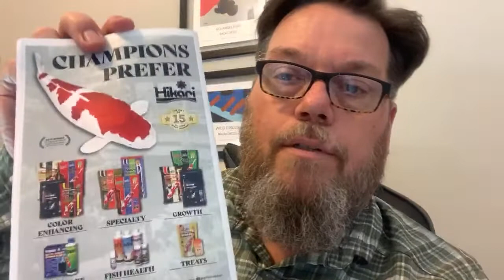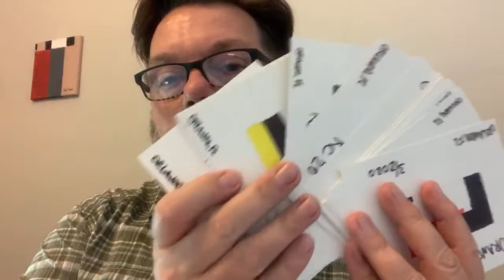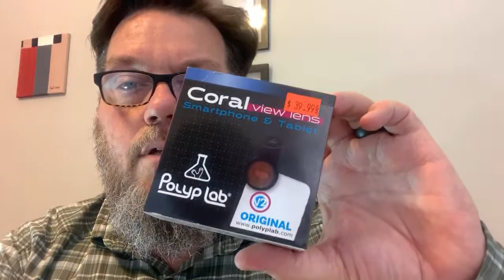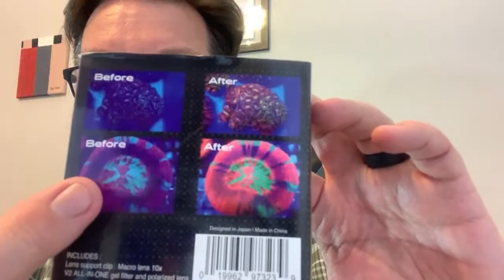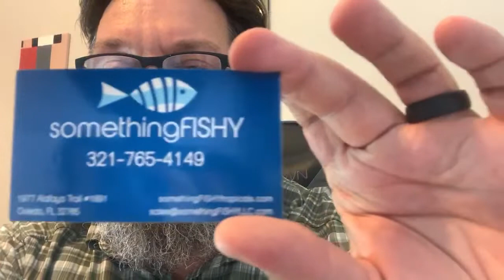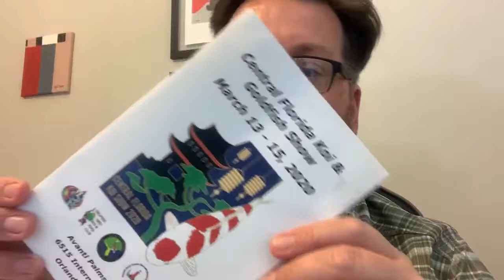KOI WINS !! Central Florida Koi and Goldfish Show 2020 and MORE !!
KOI WINS !! Central Florida Koi and Goldfish Show 2020 and MORE !! stream features discussion of
NEW fish in the River Life Fish Studio, National koi competition, and more from our Orlando, Florida koi show experiences!

Interesting story of getting new koi and goldfish home from the show!

Visiting a new local fish store results in a new FAVORITE local fish store! Check out Something FISHY Tropicals in Oviedo, Florida: somethingFISHYtropicals.com

FREE Stickers!